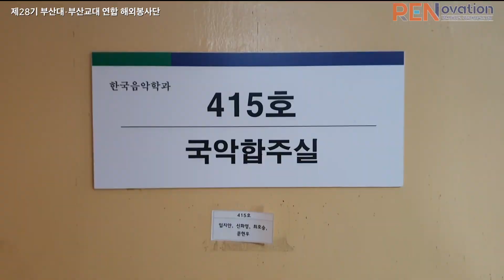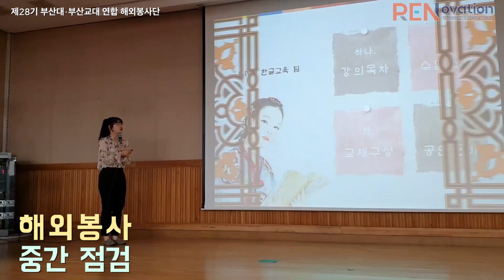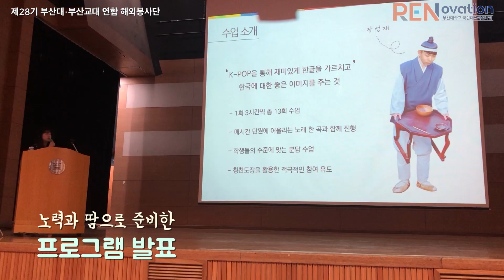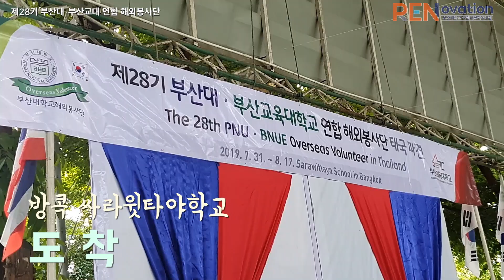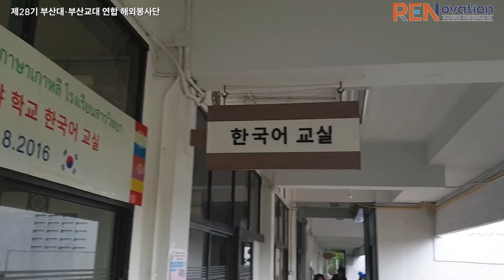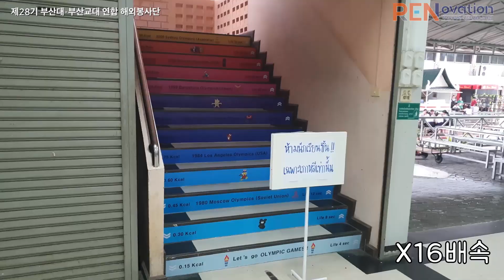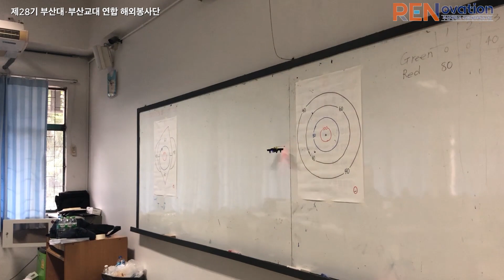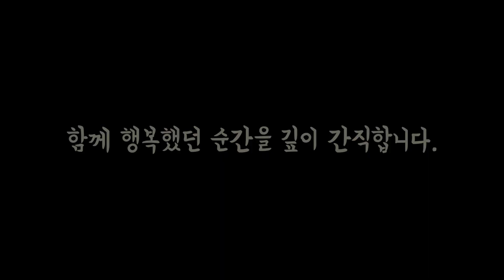제28기 부산대·부산교대 연합 해외봉사단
2019년 7.31~8.17

  [방콕과 촌부리 현지에 꽃피워 낸 한국과 태국의 우정]

- 태국 싸라윗타야학교와 부라파대학 및 부속학교서 해외봉사 활동
- 미술, 한글, 3D프린터와 드론, 전통음악, 태권도, K-Pop 댄스 등 300여 명 교육
- 성실한 봉사에 학부모와 학교 “내년에도 꼭 방문해 달라” 요청받으며 성료